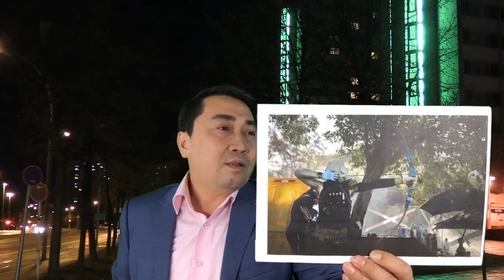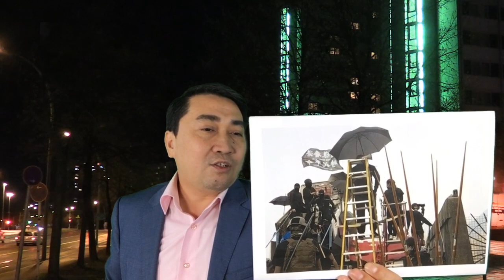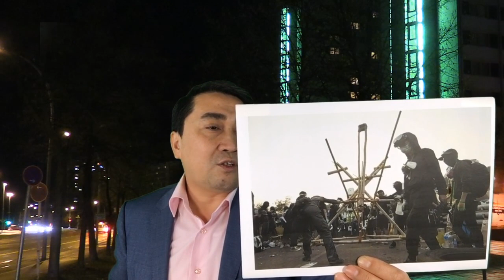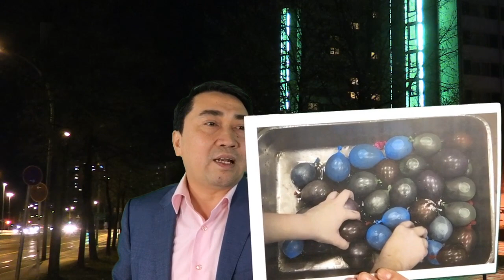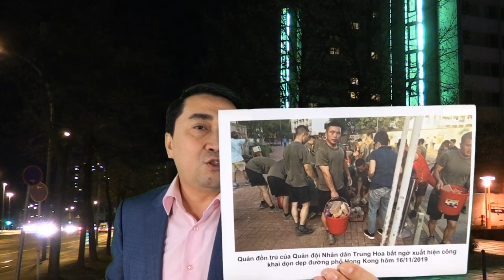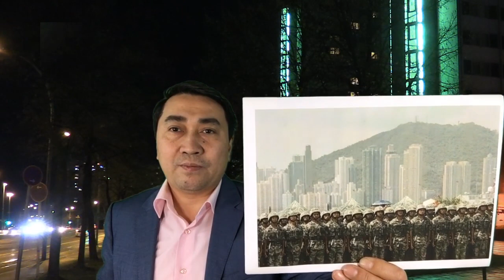Người biểu tình Hồng Kong dùng cung tên „săn“ cảnh sát